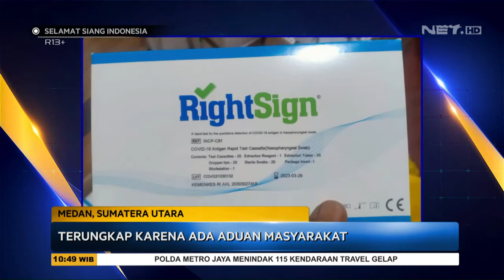5 Orang Pegawai Kimia Farma Ditetapkan Tersangka Kasus Alat Swab Bekas - SSI